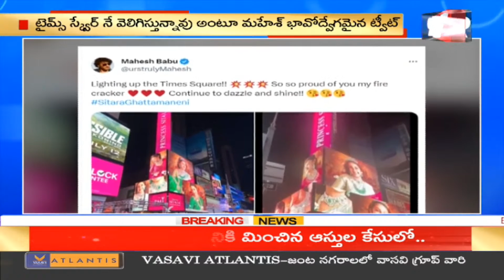చిన్న వయసు లో పెద్ద సెలబ్రిటీ | Mahesh Babu Emotional Tweet About sithara | 99TV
99TV Telugu LIVE | AP News | Telangana News | 99TV Telugu Live TV Channel